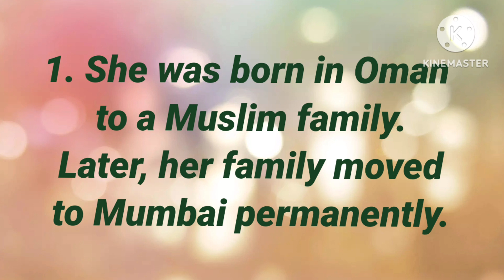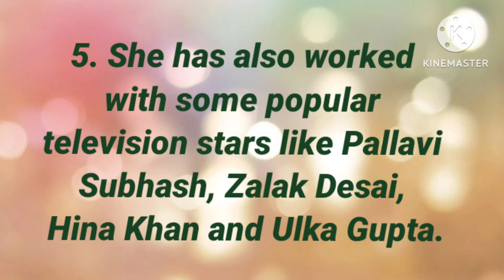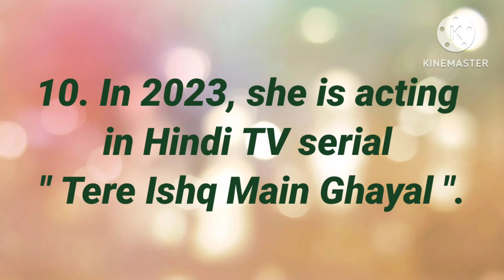10 Amazing Facts About Reem Shaikh | "Tere Ishq Main Ghayal " Actress | Tom &Jerry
10 Amazing Facts About Reem Shaikh |  "Tere Ishq Main Ghayal " Actress | Tom &Jerry